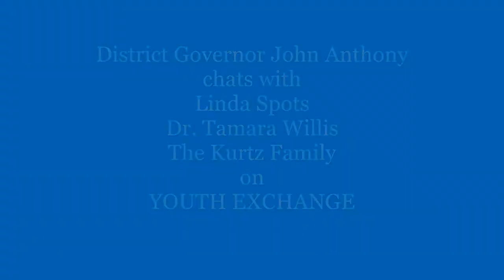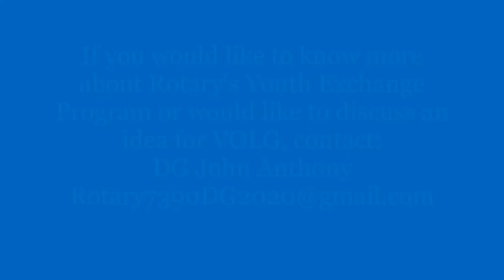Youth Exchange VLOG - The Kurtz Family